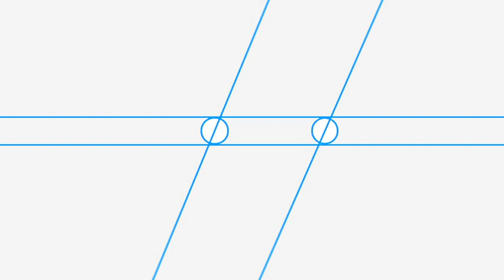Nieuw Amsterdams Peil - G.Janssen & F. Haverkamp / from: Faust's Licht - Sterf Aria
Nieuw Amsterdams Peil performs Sterf Aria from the opera Faust's Licht by Guus Janssen.

This video was recorded in Bimhuis Amsterdam for VPRO Vrije Geluiden.
Vrije Geluiden is a music program for the Dutch public broadcast organisation VPRO.